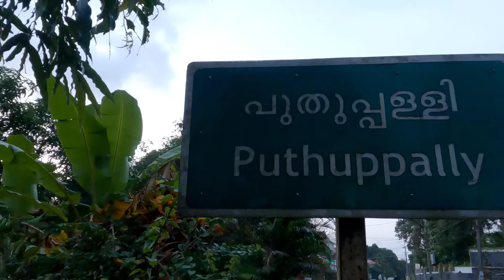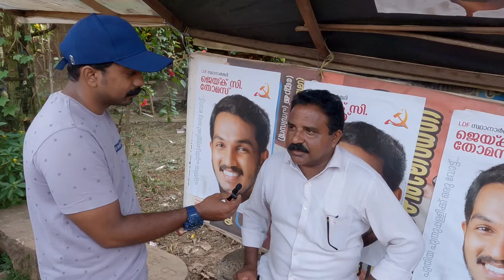പുതുപ്പള്ളിയിൽ ആര് ജയിക്കും..? വോട്ടർമാർ പറയുന്നു..| Puthuppally by election 2023| LDF | UDF